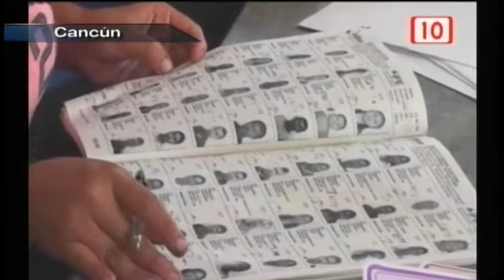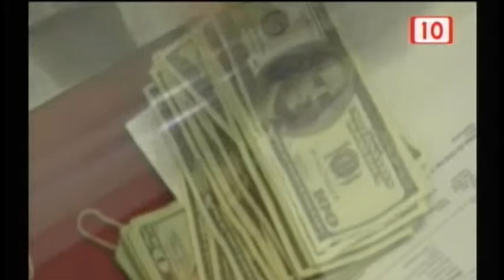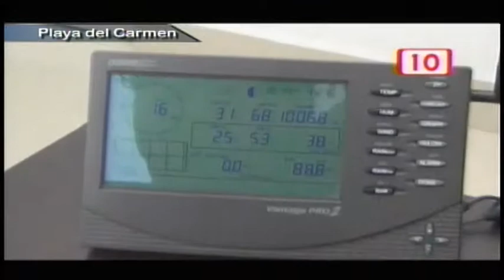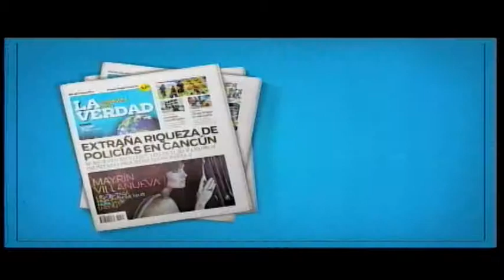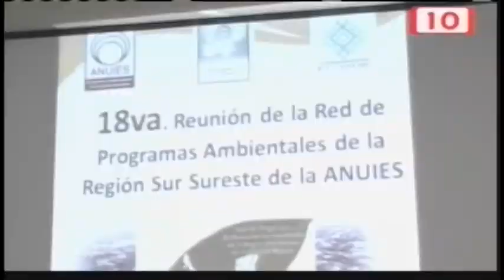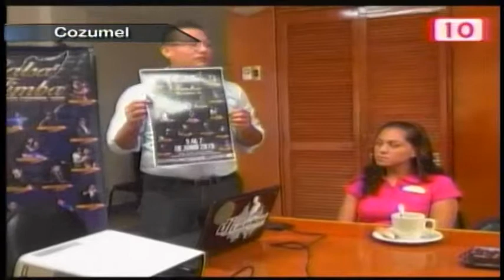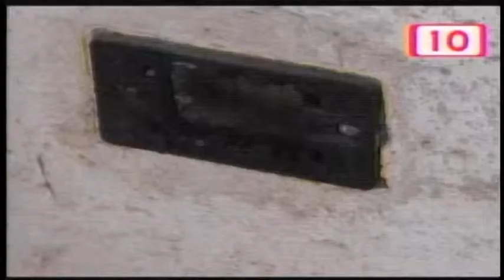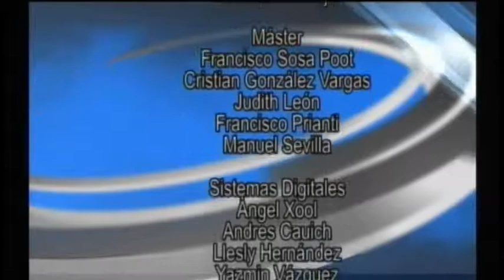Notivisión Peninsular Vespertino 27/04/2015